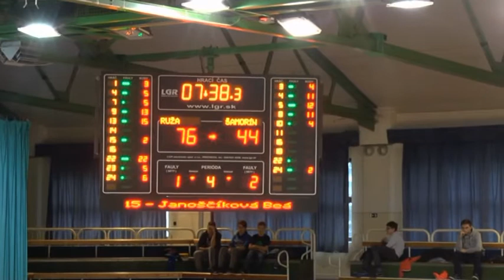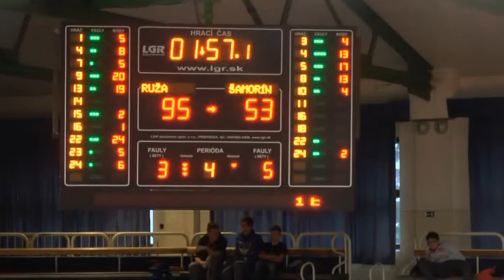MBK Ružomberok - ŠBK Šamorín